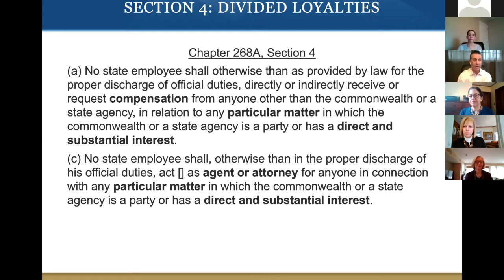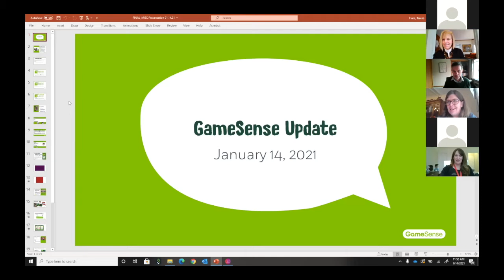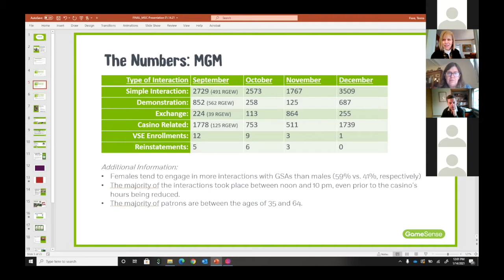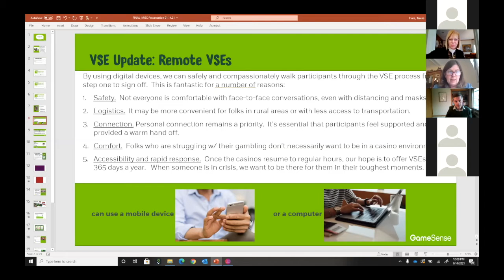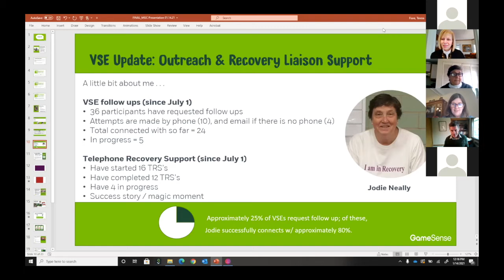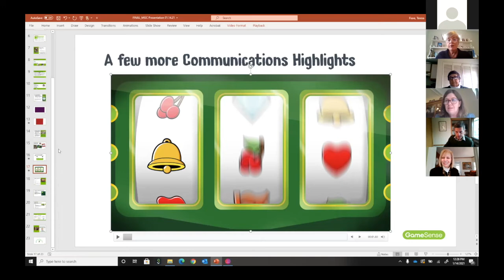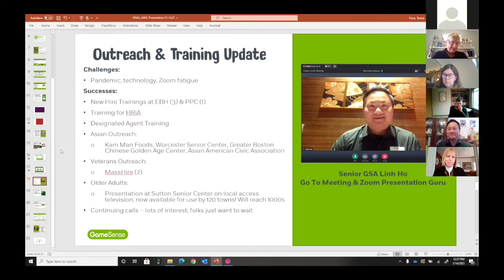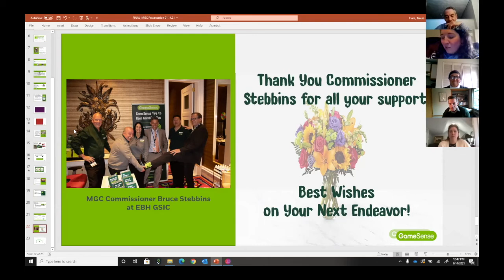MGC Meeting 1.14.21